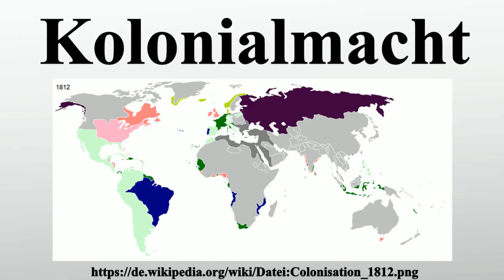Kolonialmacht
Vielen Dank für Ihre Unterstützung:

Ein Land wird zur Kolonialmacht, wenn es über Kolonien herrscht, also Regionen außerhalb seiner Landesgrenzen regiert.Kolonialmacht kann nur ein Territorialstaat sein.Länder, in denen die Herrschaft über das Gefolgschaftssystem ausgeübt wird, haben dagegen keine Kolonien, sondern allenfalls Tributländer .

Bild-Copyright-Informationen
Urheber Info: Hruska
Lizenz: Public domain
Urheber: